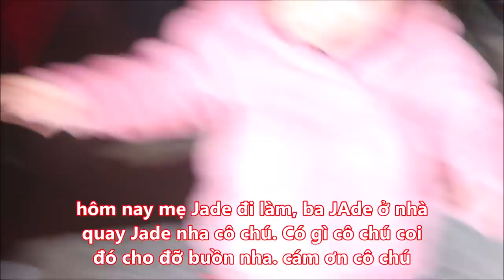Jade Sky 226 ll e bé 18 tháng cùng ba lái thuyền ngắm cảnh sông nước ở Mỹ